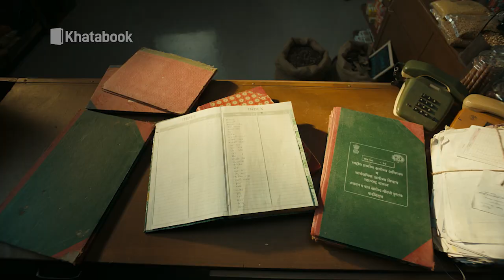Congress पर हमला करते-करते शिवराज ने कह दी बड़ी बात ! | MPTak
मध्य प्रदेश के विधानसभा उपचुनाव में नेता बयानबाजी को लेकर चर्चा में हैं। सीएम शिवराज को लेकर कांग्रेस नेता के विवादित बयान को बाद सियासत गर्मा गई है ..आपको बता दें कि  मुरैना से कांग्रेस नेता दिनेश गुर्जर ने मुख्यमंत्री शिवराज सिंह के खिलाफ विवादास्पद बयान दिया है। उन्होंने कहा कि शिवराज तो भूखे-नंगे घर से पैदा हुए हैं। हमारे कमलनाथ देश के दूसरे सबसे अमीर उद्योगपति हैं। गुर्जर मुरैना में एक सभा को संबोधित कर रहे थे। इस बयान पर  शिवराज सिंह ने जमकर पलटवार करते हुए कहा कि हां मैं भूखे नंगे घर मैं पैदा हुआ हूं ...